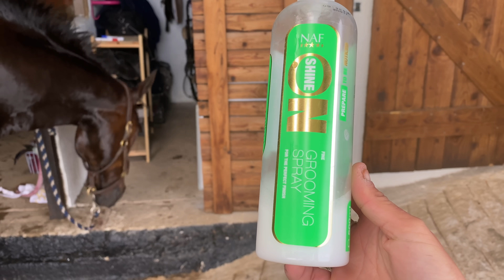EVENT VLOG | NOT THE DAY I HOPED FOR | Pontispool BE90 | EMD Eventing Vlog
Not the day I was hoping to be sharing with you all but despite the mishap lots of positives to take from the day and we live to fight another. The ups and downs of horses... and eventing!

Love seeing you guys watching them so do share to your stories and I’ll re-share as many as I can ☺️

Some other vlogs that may take your fancy:-